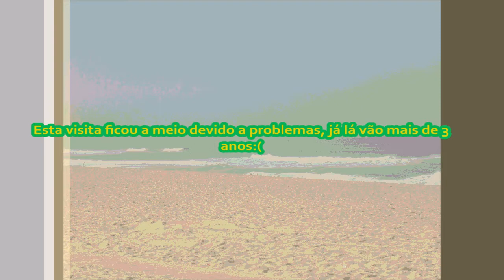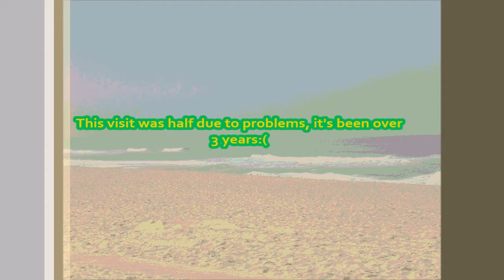Foz do Arelho e Lagoa de Óbidos em 2017 (Versão 2)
PT - Versão com música do Youtube.

Filme com o registo da minha viagem ao Litoral Oeste, em 5 de Outubro de 2017, apesar dos incidentes, (Restaurante e carro), correu mais ou menos.

Vídeos gravados com uma GoPro Hero e fotos tiradas com uma Sony DSC-H200, editados no Movie Maker.

EN - Mounth of Arelho and Óbidos Lagoon in 2017 (Version 2)

Version whit music from Youtube.

Movie whit the registry of my trip to the West Coast of Portugal on October 5, 2017, despite the incidents, (Restaurant and car), ran more or less.

Videos recorded whit a GoPro Hero and photos taken whit a Sony DSC-H200, edited in Movie Maker.